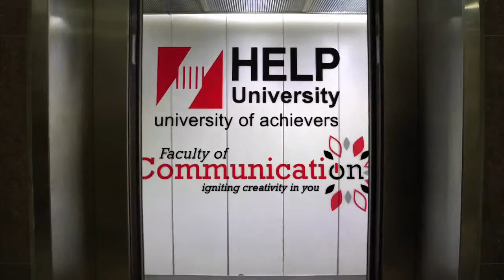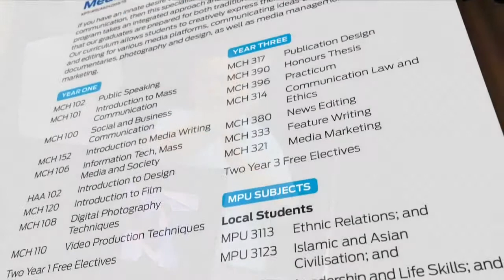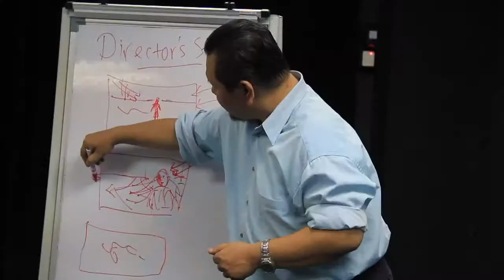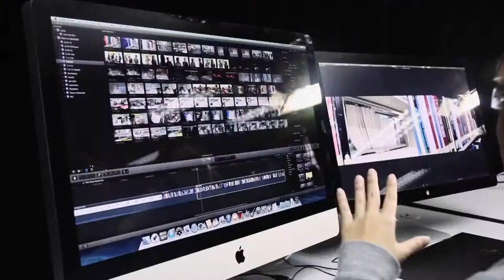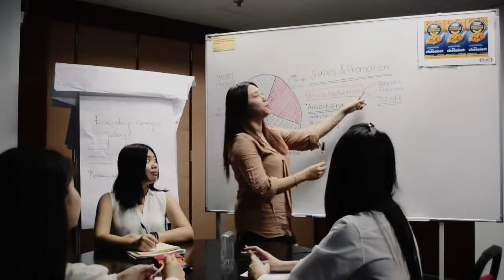Study at the Best Universities in Malaysia for Mass Communication - HELP University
HELP University is one of the best universities in Malaysia for Mass Communication with the Diploma in Communication flowing into the Degree in Communication majoring in Media Studies, Marketing Communications or Public Relations. Equipped with professional and industrial standard film and broadcast studios and equipment, this allows the students to focus on hands on practical assignments. Most lecturers hold Master Degree with at least 5 years industry experience in their respective field.